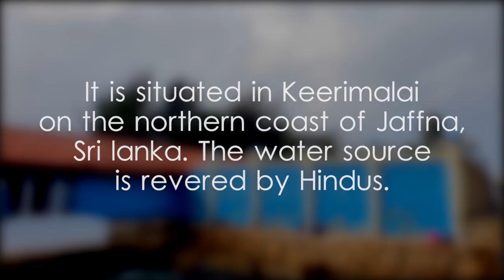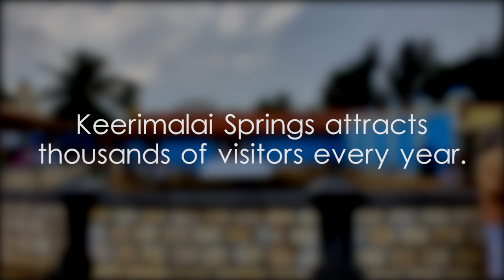Keerimalai Sacred Water Springs - video 1